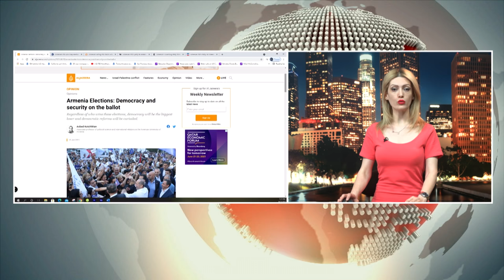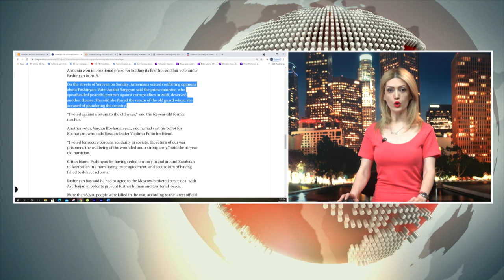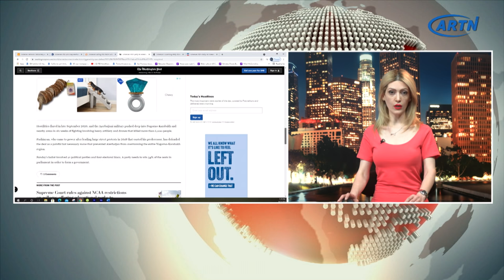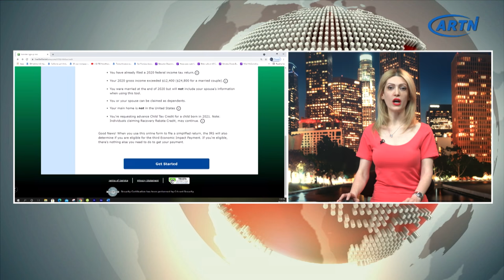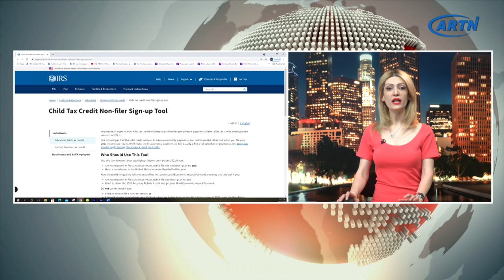06-21-2021 ARTN News with Varditer Grigoryan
ՄԻջազգային մամուլը, այդ թվում՝ ամերիկյան լրատվամիջոցներն ակտիվորեն հետևել և մեկնաբանել են Հայաստանում արտահերթ խրհրդարանական ընտրությունները:

Նախնական տվյալներով` ՀՀ խորհրդարանը կունենա 3 խմբակցություն, 107 պատգամավոր: Ազգային ժողովում են լինելու Նիկոլ Փաշինյանի գլխավորած ՛Իմ քայլը՛, ՀՀ 2-րդ նախագահի գլխավորած ՛Հայաստան՛ ու Սերժ Սարգսյանի ՛Պատիվ ունեմ՛ դաշինքները:

Հայ-ադրբեջանական սահմանի Գեղարքունիքի հատվածում ռուս սահմանապահներ են տեղակայվելու, որից հետո Հայաստանի և Ադրբեջանի զինված ուժերը ետ կքաշվեն սահմանագծից։

Տեղական լրահոսից:

Սպիտակ տունը նախատեսում է դադարեցնել միգրանտ ընտանիքների արտաքսում/ետդարձը ԱՄՆ-Մեքսիկո սահմանից:

Կանադայի ու Մեքսիկոյի հետ ԱՄՆ ցամաքային սահմանը փակ կմնա մինչև հուլիսի 21-ը:

2019/2020 թթ հարկեր չհաշվառած ծնողները պետք է IRS-ին տեղյակ պահեն իրենց երեխաների և նրանց թվի մասին՝
Ընդհանուր տեղեկության համար՝ IRS.gov/childtaxcredit2021

Nizhny Novgorod-ում 34 ամյա ամերիկացի ուսանողի դի է հայտնաբերվել: Սպանության հեղինակը ռուս տղամարդ է:

Hollywood stars-ը և LAUSD-ն նախատեսում են Roybal School of Film and Television Production կենտրոն հիմնել՝ ացագ դպրոցից սկսած աշակերտներին ընդգրկելու համար:

Կալիֆորնիայում նախատեսում են երկարաձգել վարձակալությամբ բնակվողների իրավունքների պաշտպանությունը հունիսի 30-ից ևս մեկ ամսով: